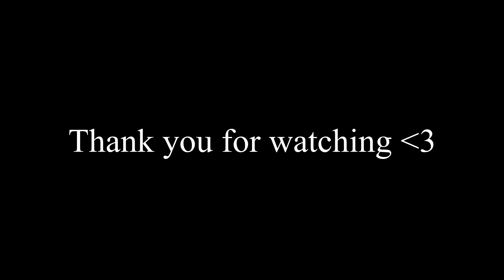On to a new Adventure, the real Season 1.5! | Let's Play Don't Starve Together Episode 22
Ok... that last episode was a Failure. But now... NOW. now we hopefully make it through winter. q.q

Outromusic composed by: Cestrion

Anon Deathcounter Total: 17